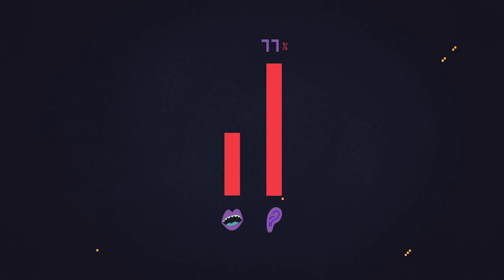Piztu pilotua eta erabili euskara (saltokietan)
Euskaraldia ekimenaren barruan, kanpaina abiatu dute Hernanin Euskara ari du herri dinamikak eta Dobera Euskara Elkarteak. Udalak  "Piztu pilotua" bideo sorta prestatu du euskararen erabilera kalean sustatzeko.
Bideo labur honetan, herriko saltokietan euskara erabiltzeko deia egiten da.